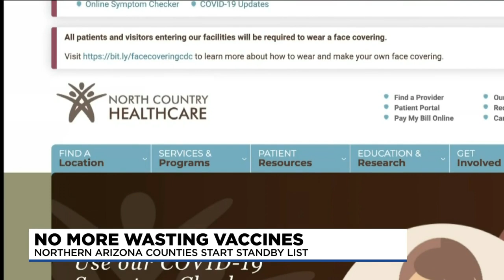Several Arizona counties now have standby lists for the COVID-19 vaccine but not Maricopa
A handful of northern Arizona counties have standby lists for the COVID-19 vaccine so no doses are wasted but Maricopa County isn't on board quite yet.